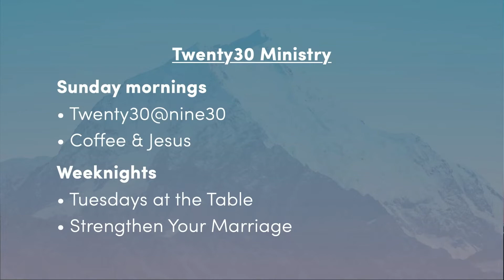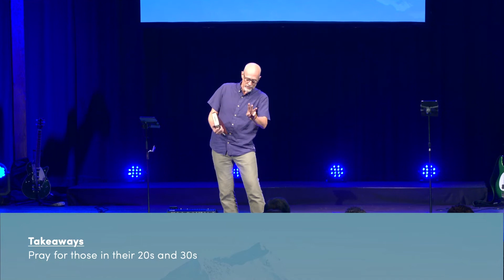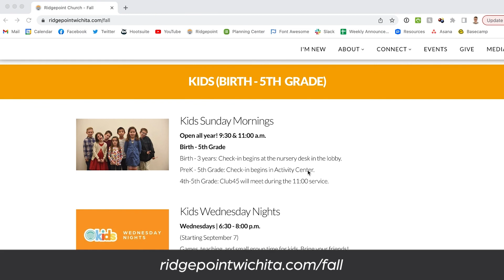Reaching Twenties & Thirties (September 18 Sermon)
Reaching out to young adults in their 20s & 30s is a crucial element of our strategy for this season of our church. What does that look like, and how can we more effectively share Jesus with the next (and current!) generation?